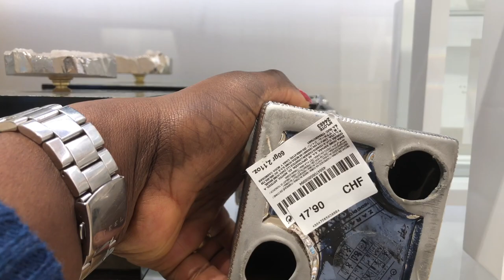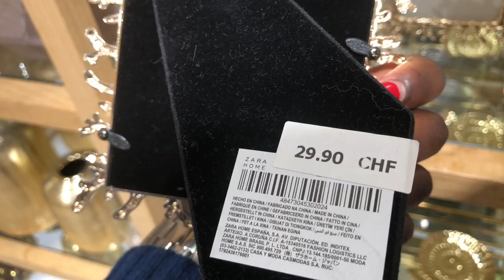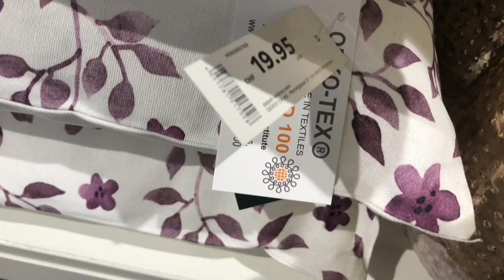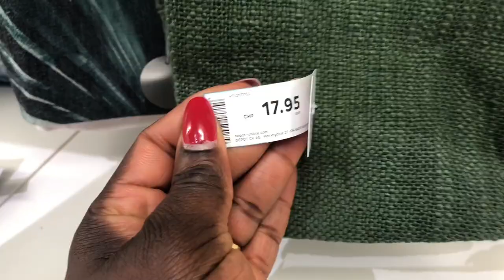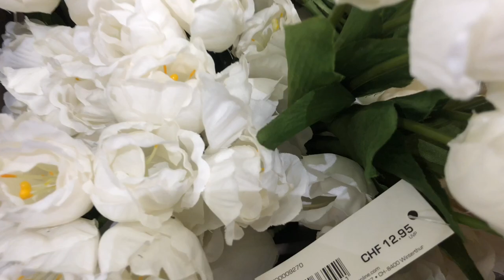HOME DÉCO: BIG TOUR CHEZ DEPOT & ZARAHOME, collection printemps 2019 | SHOP WITH ME MARCH 2019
Hello hello mes GENIALICIOUS COMMENT ALLEZ VOUS? Je vous reviens avec une nouvelle vidéo BIG TOUR DE MAGASINS, j’espère qu’elle vous plaira.